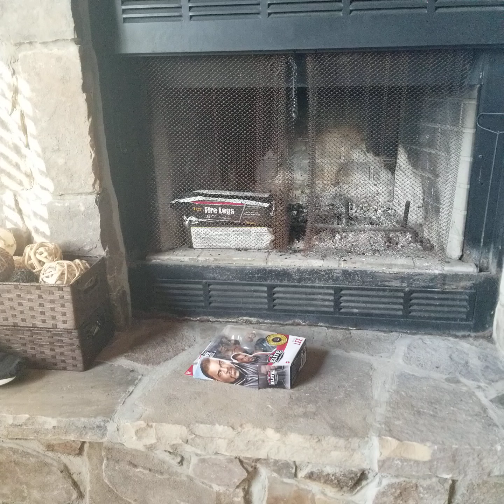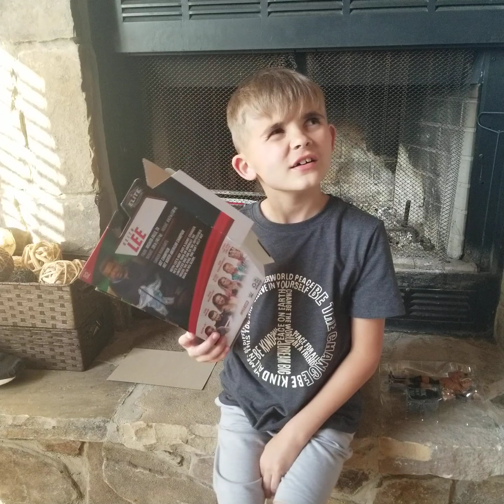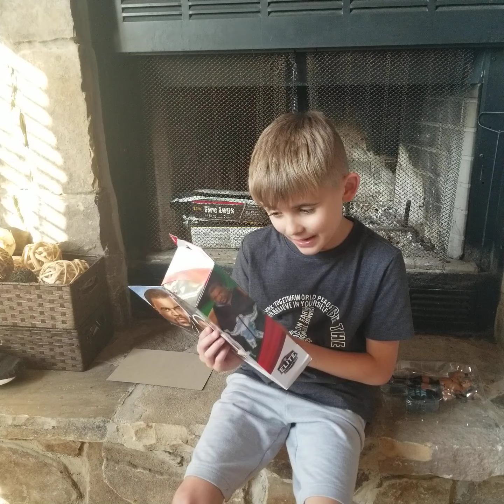UNBOXING WWE ACTION FIGURE, KEITH LEE!